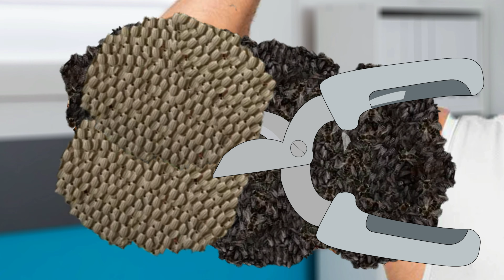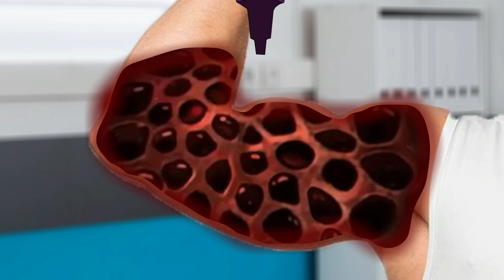ASMR Dog Ticks Treatment & Scorpio Removal From Body Arm | Asmr Animation